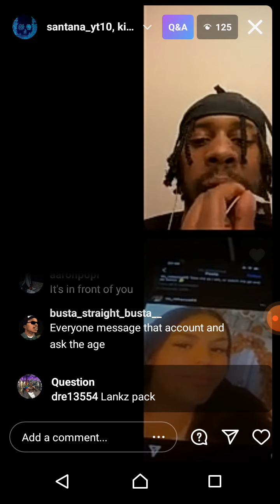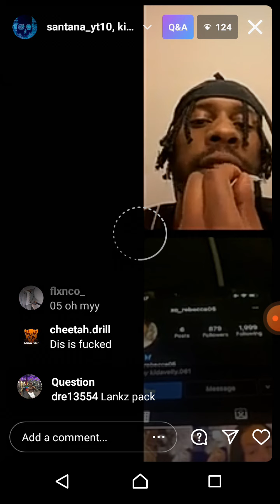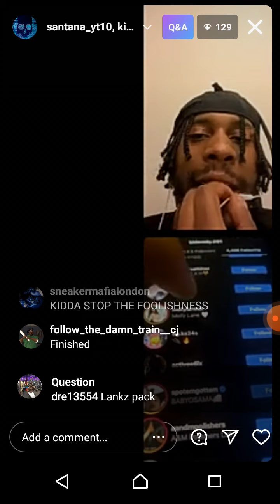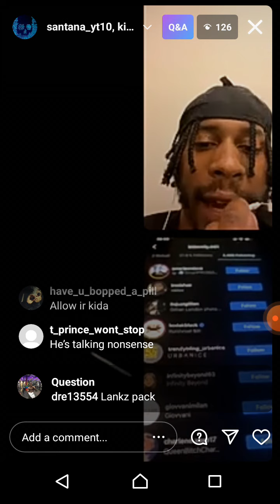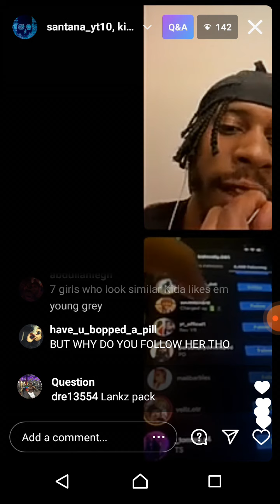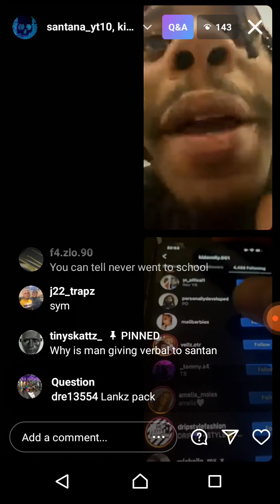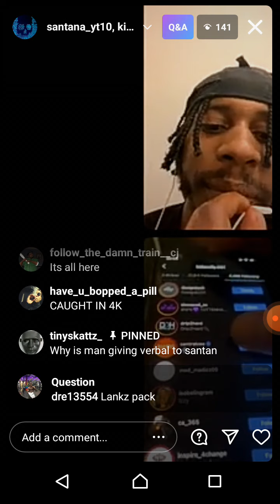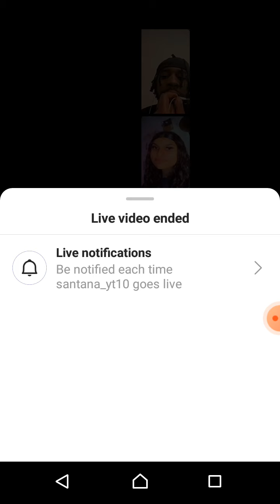Darren gee and bionic Steve dissing kidavelly061 on instagram(mustwatch!)